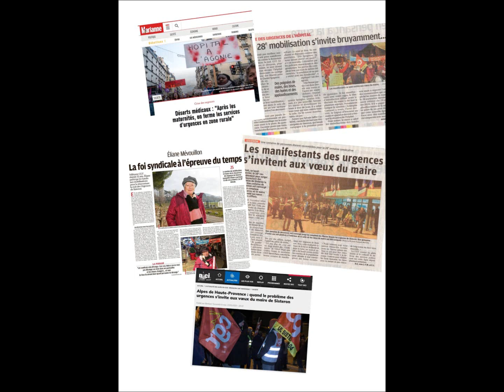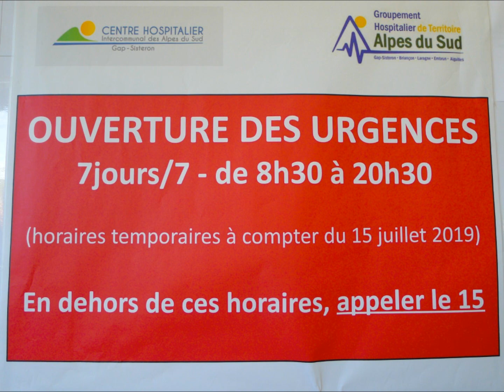Reportage Europe 1 sur la 28ème mobilisation aux Urgences de Sisteron 6 janvier 2020